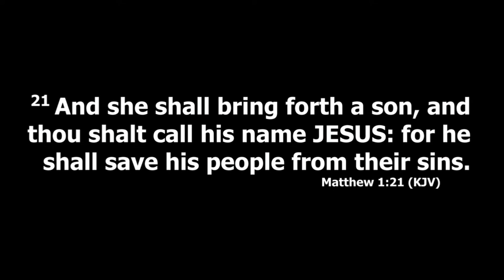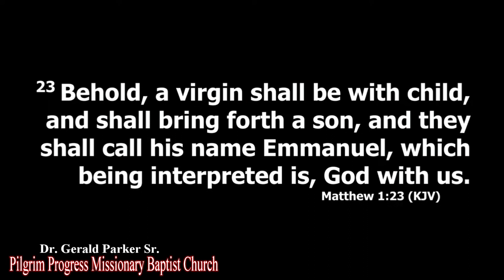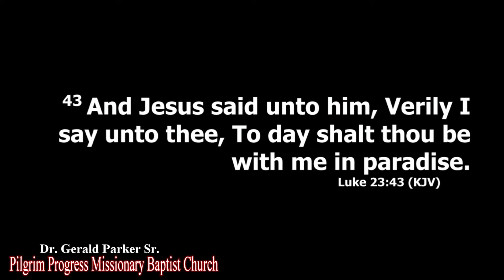"To The Utmost Jesus Saves" - Fox 16 Version